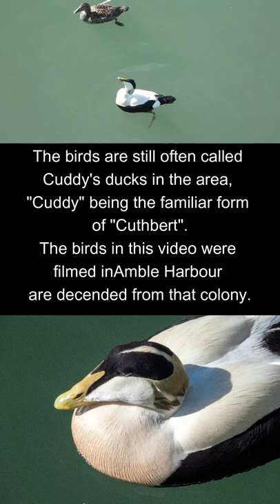What the Duck! Eider Ducks in Amble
A duck with three names and an unusual call. The sea faring Eider Duck is a native of Northumberland and we caught up with these ducks in Amble Harbour.